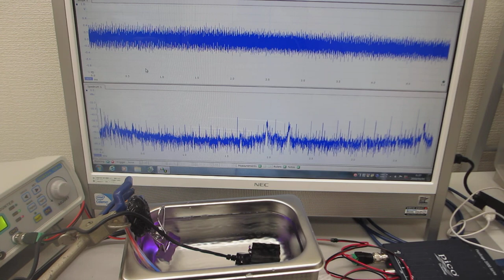メガヘルツの超音波発振制御プローブを利用した超音波実験（超音波システム研究所）